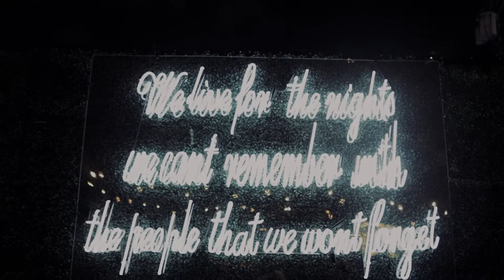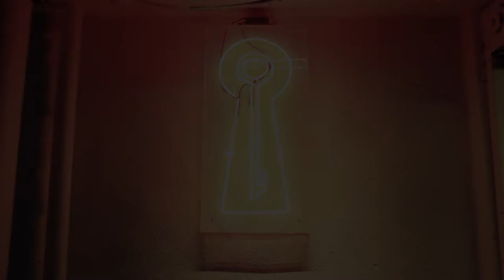FRONTSIDE @ Lock & Key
DJ FRONTSIDE spinning at lock and key los angeles.